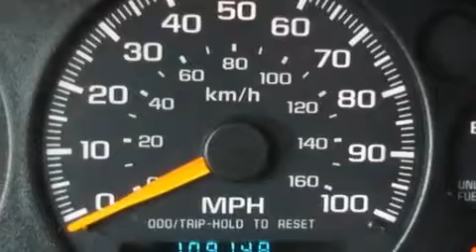1998 Chevrolet Blazer Ellwood City PA 16117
We are proud to present this 1998 Chevrolet Blazer .

 Year : 1998
 Make : Chevrolet
 Model : Blazer
 Engine : Gas V6 4.3L/262
 Trans . : Automatic
 Exterior : Summit White
 Miles : 109,115

 Good Wheels
 1019 Lawrence Ave.
 Ellwood City , PA 16117
 Pre-Owned 1998 Chevrolet Blazer Ellwood City PA